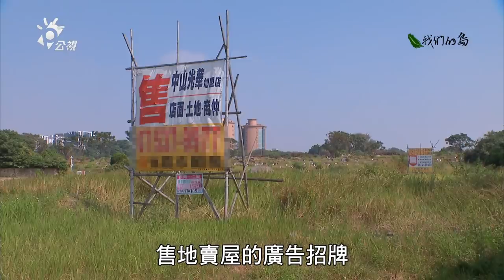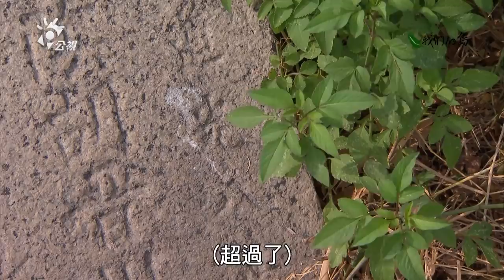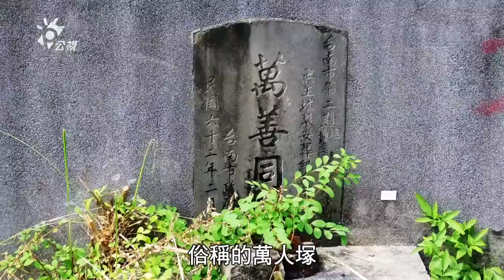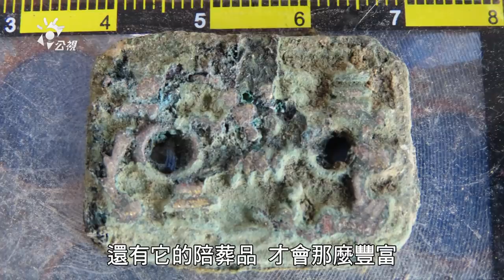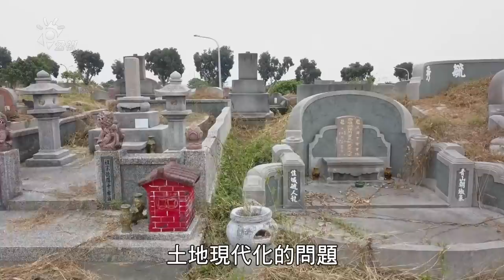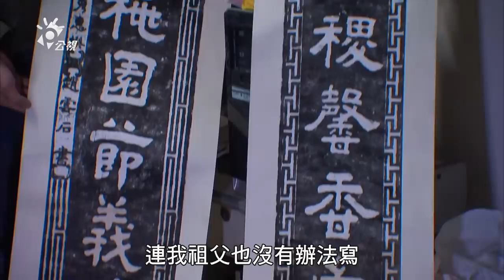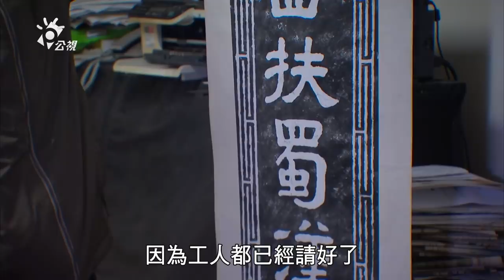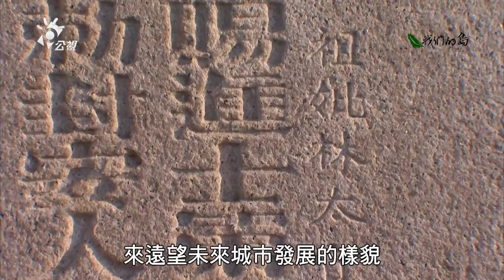【南山公墓】墓光之城~下篇｜都市建設vs.文資保存(我們的島 第1049集 2020-04-06)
台灣糾結許久的文資爭議，包括古墓群，最難解開的點，是為什麼要保存它？台南市府也正在尋求從事公民對話的專家或團體，希望結合文史工作者、在地居民和政府，形成討論平台，共同訴說未來的願景跟期待，找出共識。